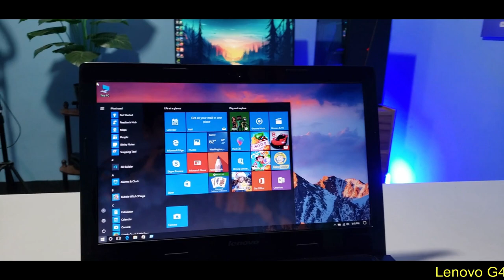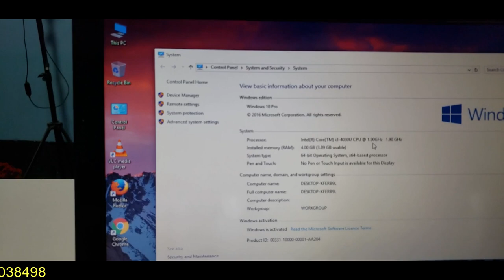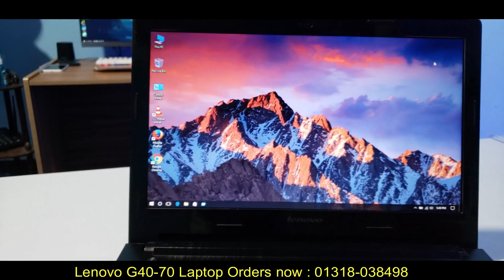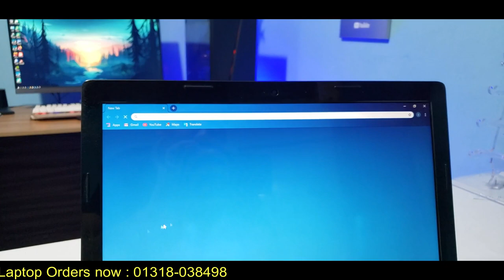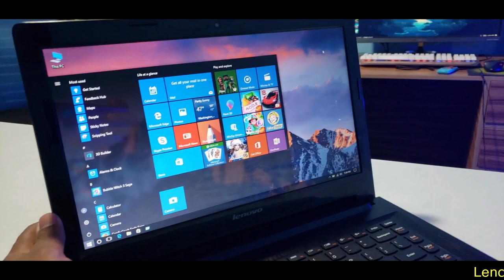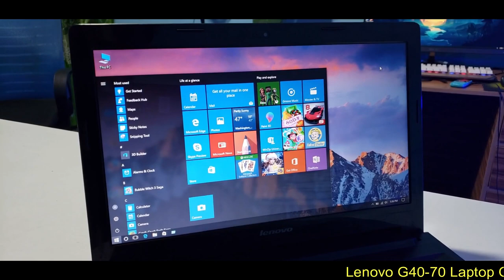পানির দামে ল্যাপটপ কিনুন। Lenovo G40-70 (4GEN)4 GB RAM 500 GB SSD New Condition Laptop 💻💻